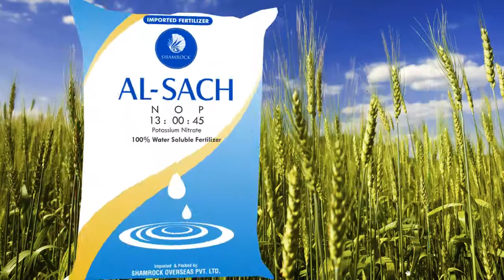100% जल घुलनशील एनपीके उर्वरक 100% Water Soluble NPK Fertiliser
100% Imported Water Soluble Fertilizers.
High Quality at Best Prices.